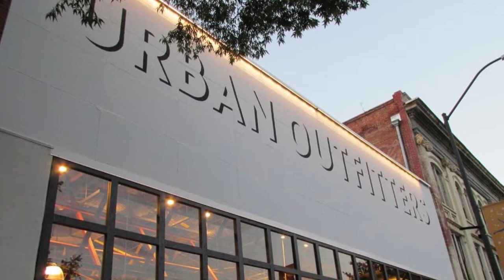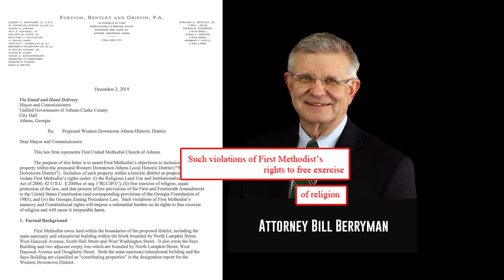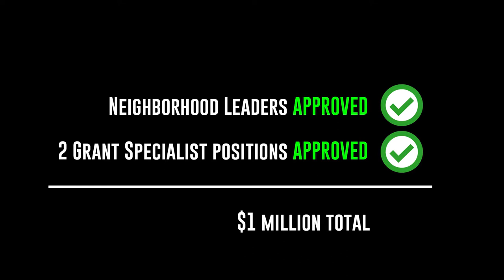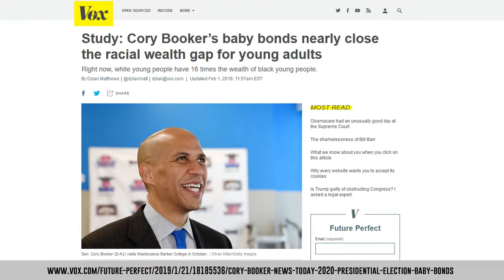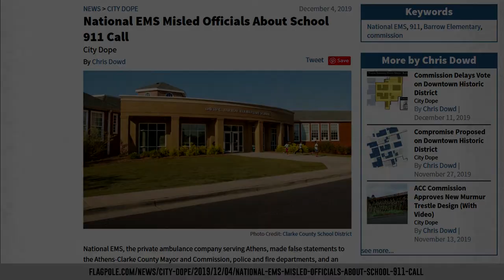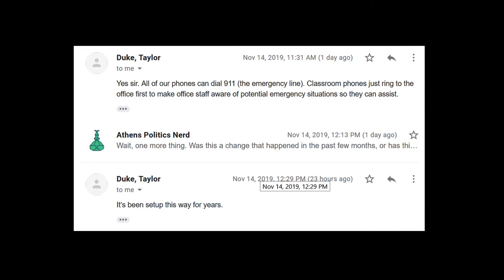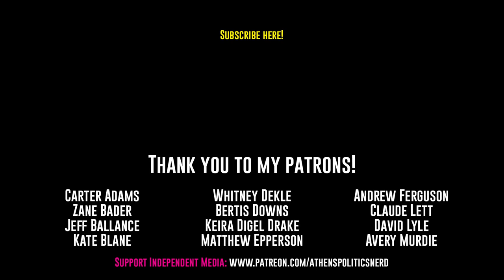Vote on Downtown Historic District was delayed. Why?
Local News Update for Athens-Clarke County, Georgia

Will the commission take action to protect the west end of downtown? What’s gonna be in the prosperity package? And did National EMS really lie to cover up a failed ambulance response? Let’s see.

0:29 - Vote on Historic District
4:36 - Baby Bonds and the Prosperity Package
6:02 - National EMS and Barrow Elementary